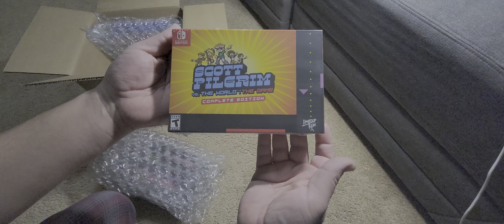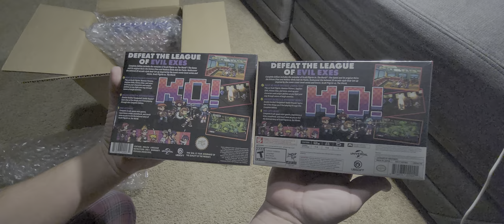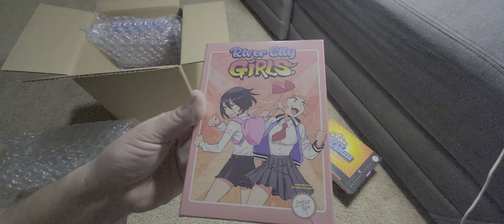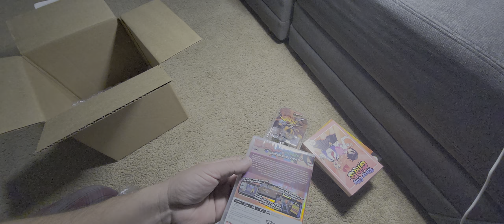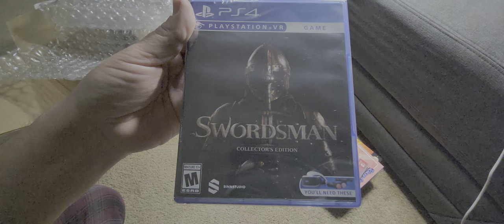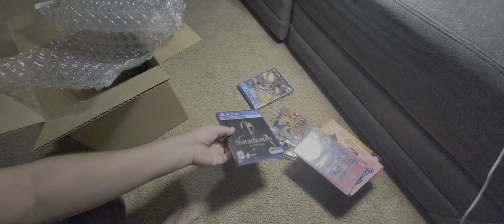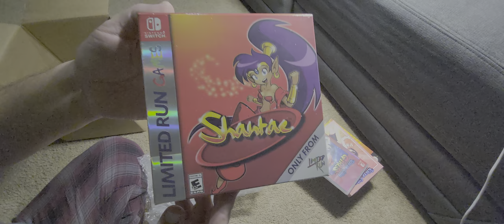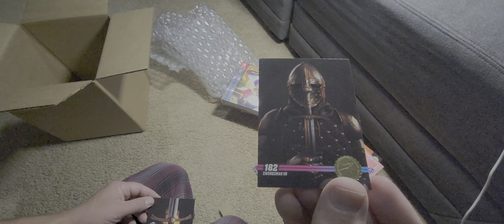Limited Run Games MAY 20TH 22' MEGA BUNDLE UNBOXING! Did it survive DHL shipping?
8 months after ordering the "2022 May Mega Bundle" from Limited Run Games. it finally arrived! You'll be surprised how it was packaged and what shape the items were in!